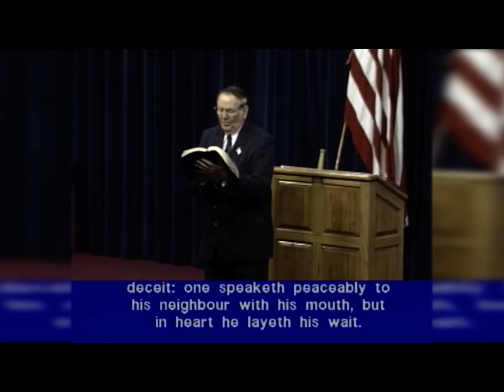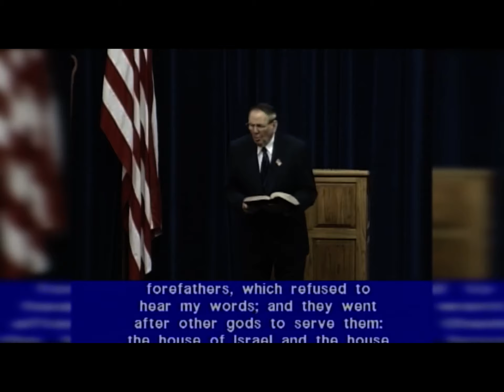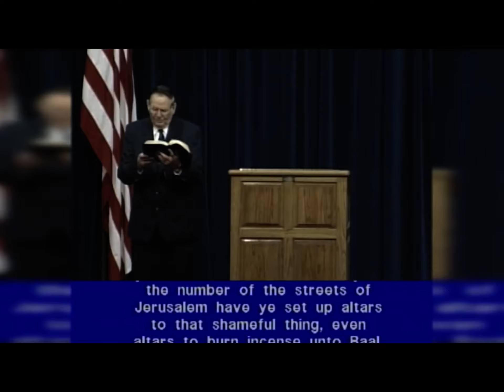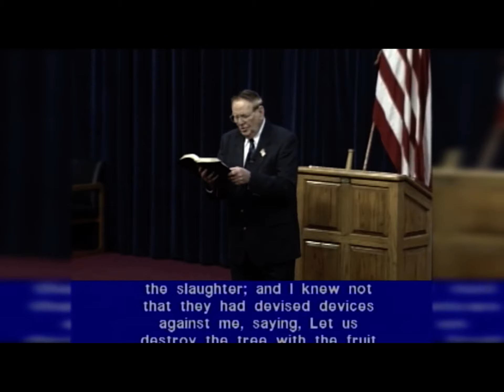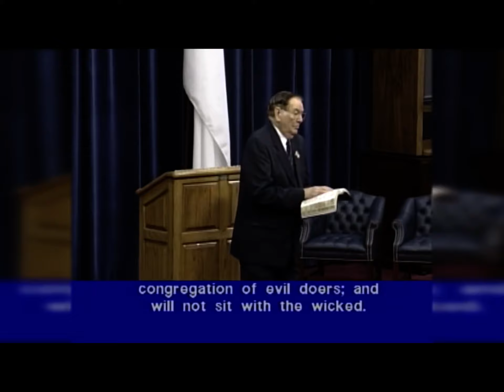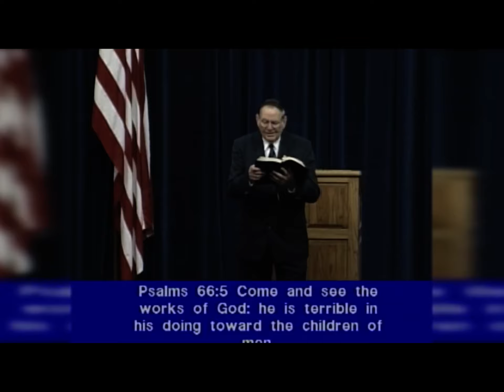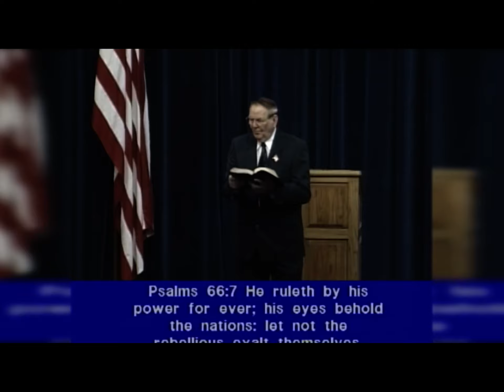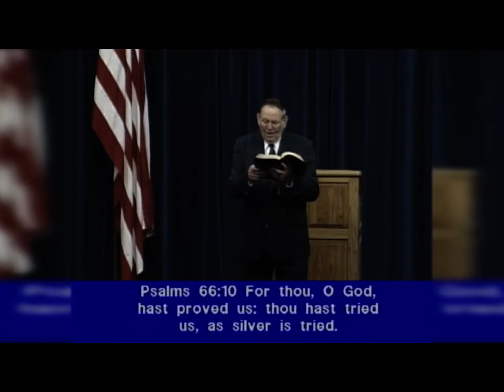Pass The Test ~ Shepherd’s Chapel